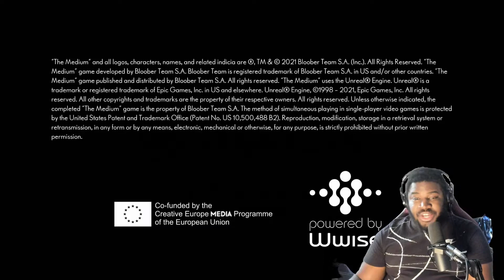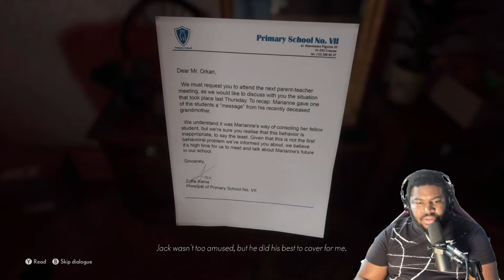The Medium: The First 40 Minutes of Gameplay | JusticeXFalls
My Gaming rig:
CPU: Ryzen 7 3700X
GPU: EVGA GeForce RTX 2070 Super
Ram: 2x Corsair Vengeance 16GB 2666MhZ
Cooling: Noctua NH-D15
Power Supply: HP Max Power 500W (80 Plus Bronze)
MOBO: HP Omen Obelisk 875-0014 Mb L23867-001